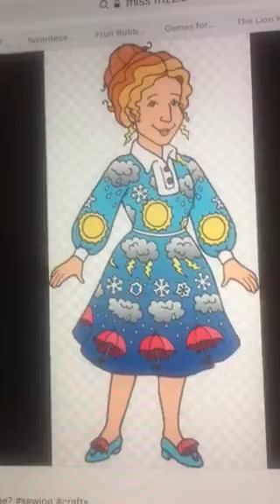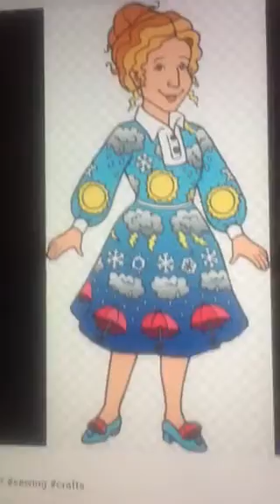Miss Frizzle (The Magic School Bus) Voice Impression